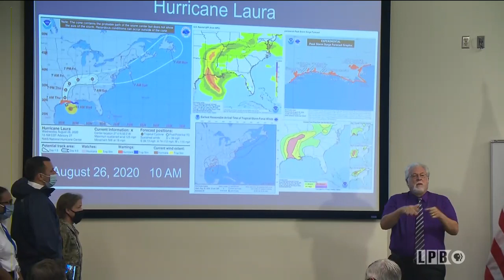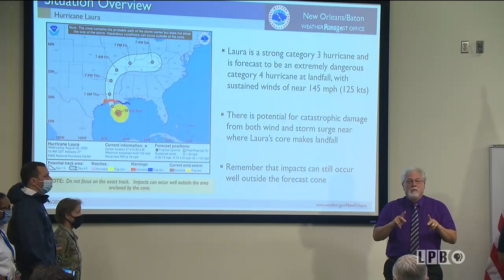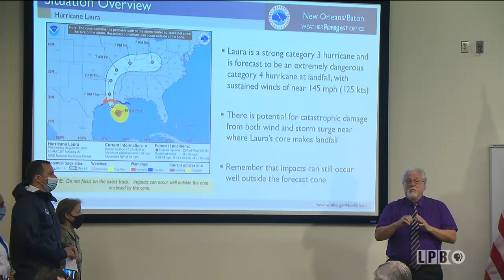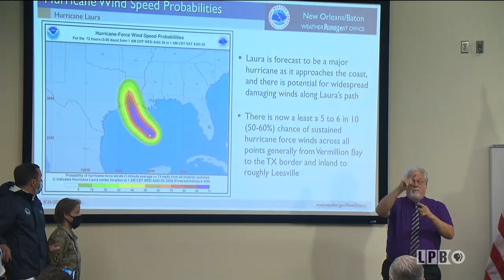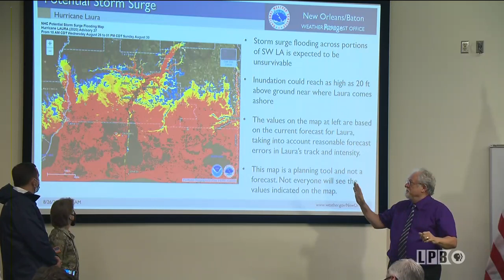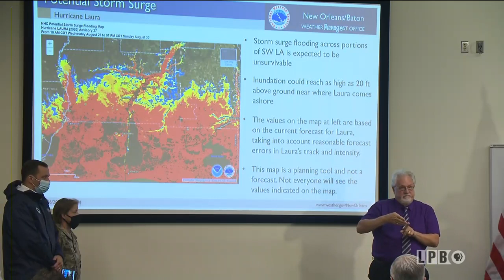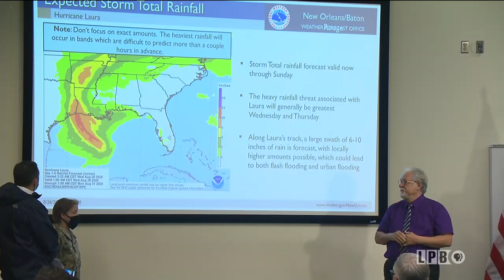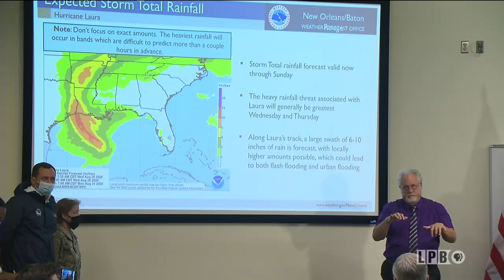08/26/20 11:30 AM - Gov. John Bel Edwards' Tropical Update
August 26, Gov. Edwards will hold a media briefing about the state's activity related to Hurricane Laura, in addition to hosting a Unified Command Group meeting.